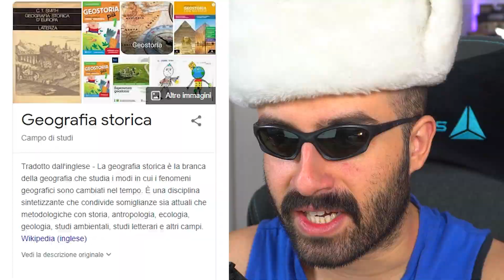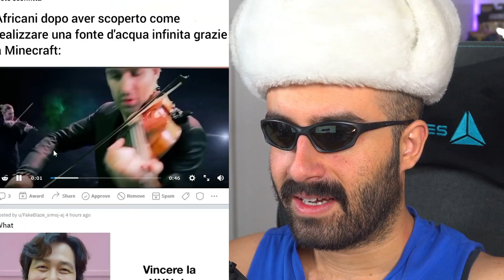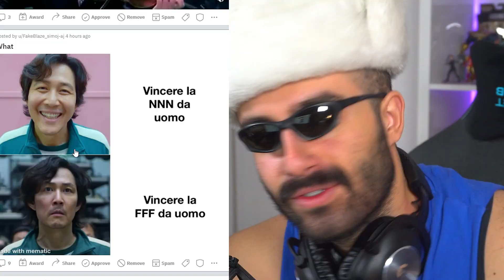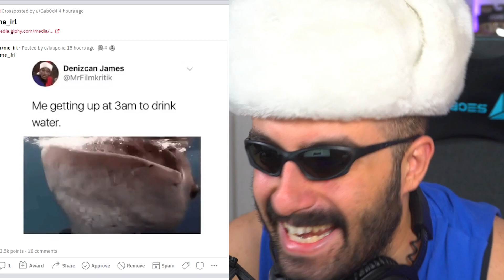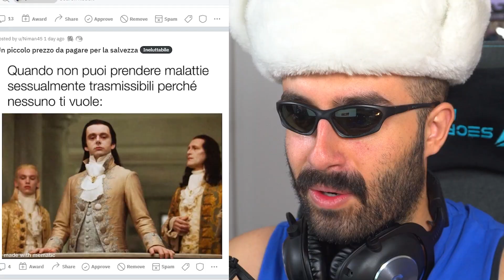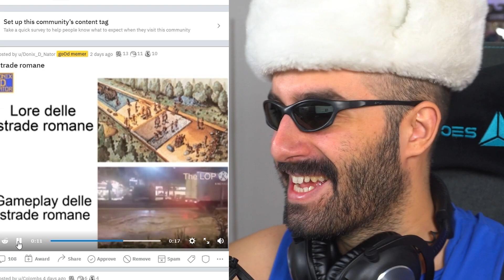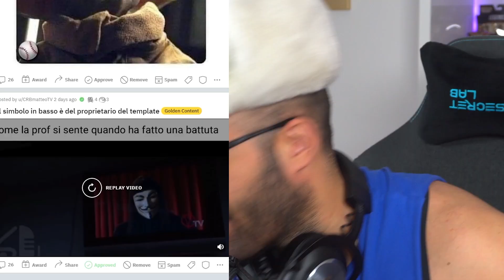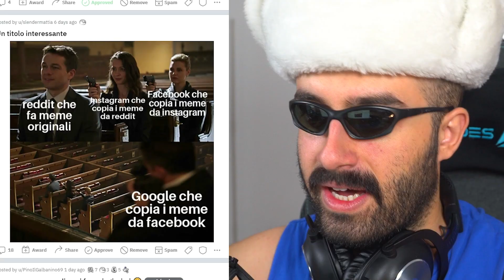Meme Per Superare La NNN 👏👏 ( Fermiamo le Ragazze)